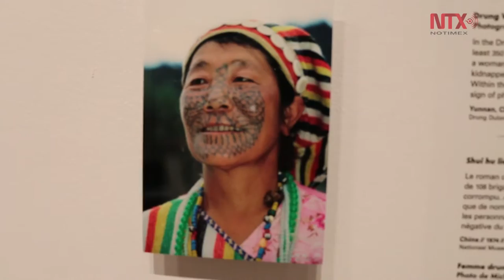Exhiben en Canadá imágenes de cinco mil años de tatuajes de todo el mundo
El Royal Ontario Museum, el museo más grande de historia natural de Canadá, inauguró la exposición "Tattoos: ritual, Identity, obsesión, art", que exhibe más de 200 imágenes de cuerpos tatuados